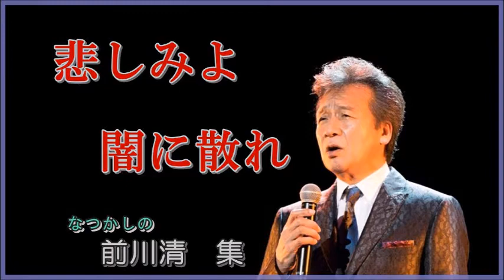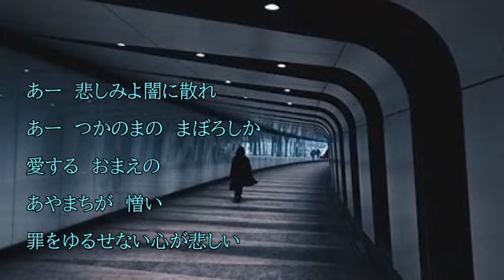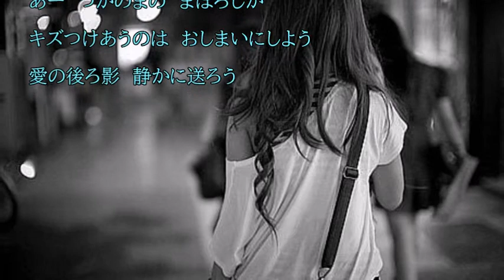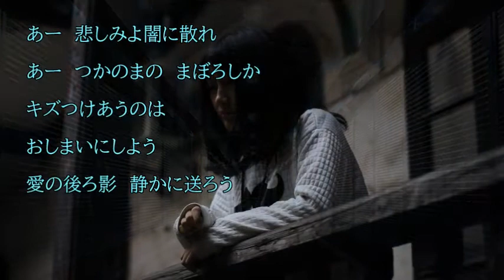悲しみよ闇に散れ ♪前川清 作詞：歌雀 作曲：浜圭介 cover大将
ニック　ニューサさん　がオリジナルのようです　詞は同じですが
作詞者名が違てました